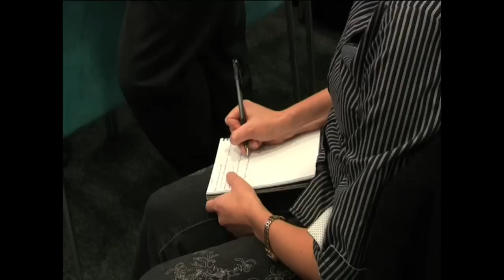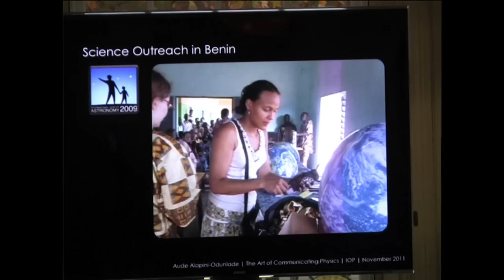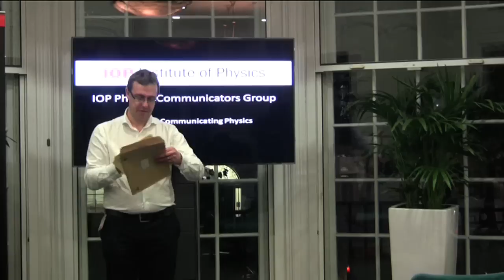The Very Early Career Physics Communicators Award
Speaker Alok Jha (Guardian Science Correspondent) addressed the audience before Aude Alapini-Odunlade, Martin Archer, Rhys Phillips and Suzie Sheehy gave their presentations.